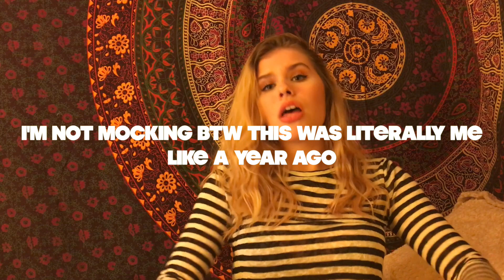Do Calories Matter?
COUNT HOW MANY TIMES I SAY CALORIES. Do calories really matter? Are they created equal? Today I talked a bit about my thoughts on "calories" and what they really are. :)

If you're considering going vegan, check out my recommendations below to push you in the right direction-

"The China Study" by T. Colin Campbell and Thomas M. Campbell
"The Starch Solution" by John A. McDougall and Mary A. McDougall